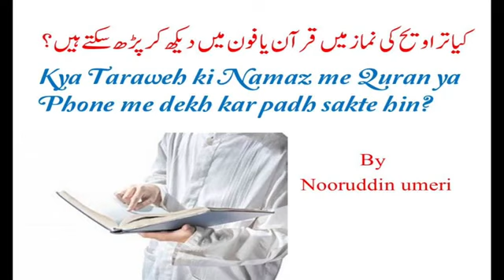Kiya Taraweeh ki Namaz me Quran ya Phone me Dekar kar parda sakte hai ? Shaikh Nooruddin umri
Kiya Taraweeh ki Namaz me Quran ya Phone me Dekar kar  parda sakte hai ?